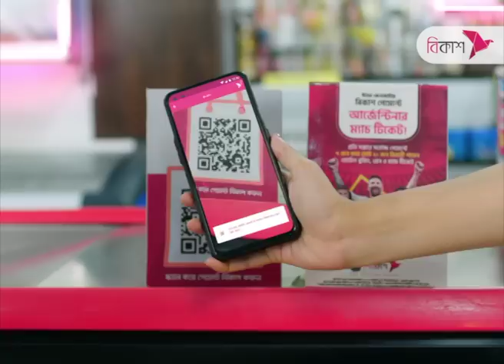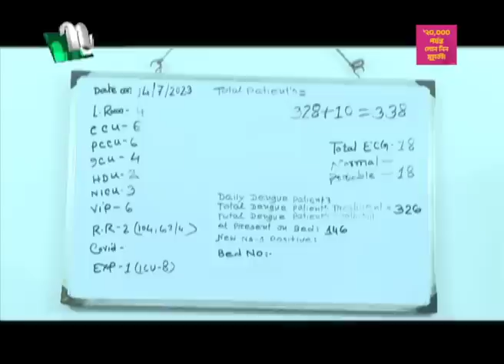🟢 সন্ধ্যার খবর : ১৪ জুলাই ২০২৩ | NTV News | NTV News Bulletin